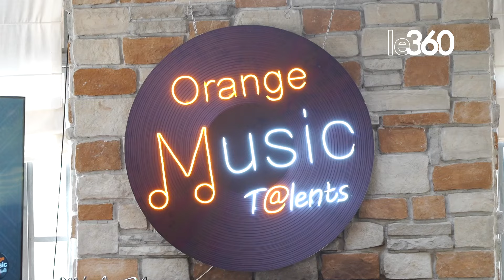Découvrez les coulisses du tournage de la nouvelle édition du programme Orange Music Talents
Orange Music Talents est de retour. À la clé? Une visibilité sans précédent, localement et à l’international, grâce à un partenariat exclusif avec Spotify et une série de 14 concerts programmés dans autant de villes marocaines cet été. Les coulisses.